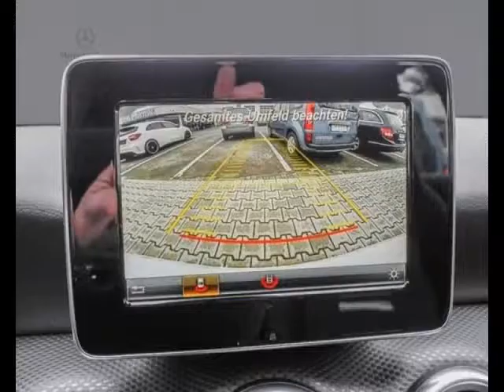Mercedes Classe A Essence occasion à 22200 euros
Prix : 22200 euros
Energie : Essence
Km : 28200
Année : 2016
Portes : 5
Couleur : Blanc

Par courrier
Sarl LB Automobiles
12, route de Lavaur
31850 BEAUPUY
France